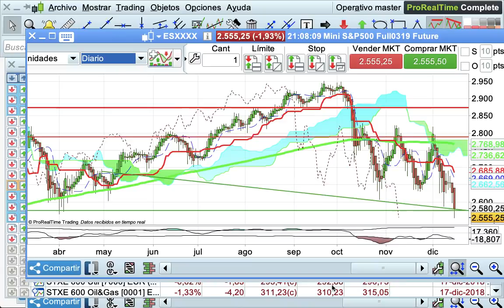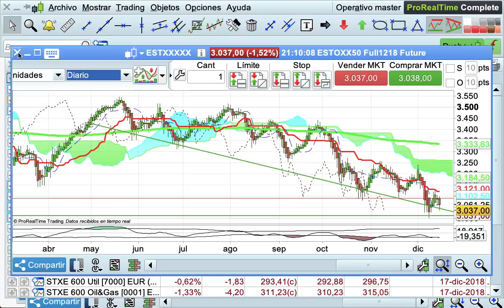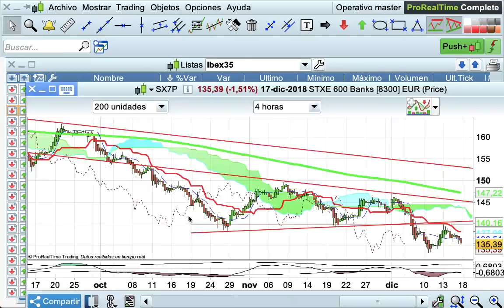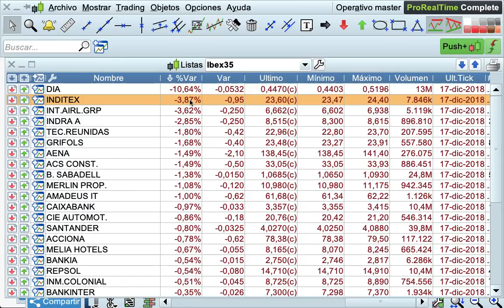Cierre mercados 17 12 2018 por Serenitymarkets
Crónica de cierre de bolsas y mercados financieros del 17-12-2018 en bolsas, forex y mercados financieros. Por José Luis Cárpatos. Serenitymarkets.com